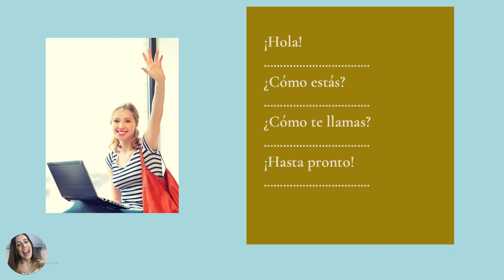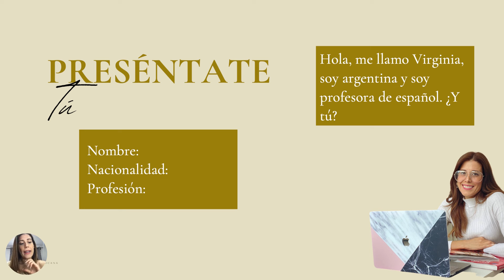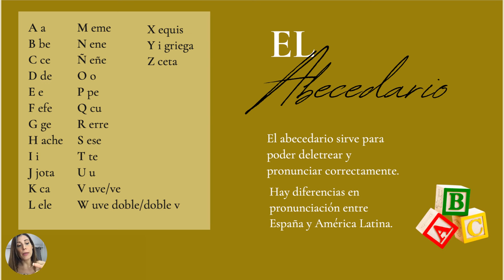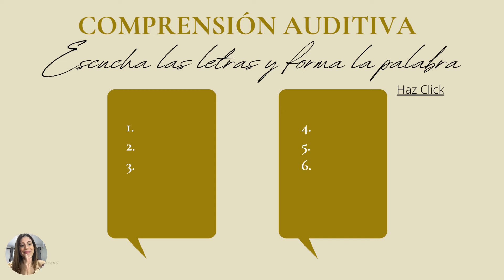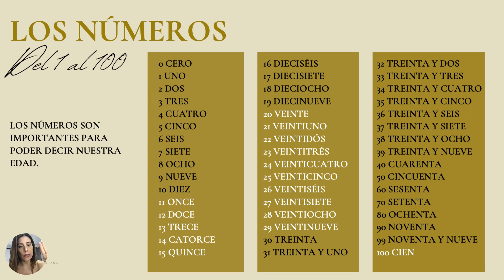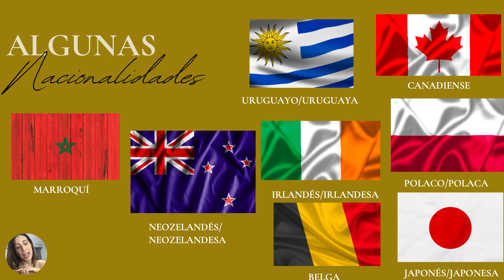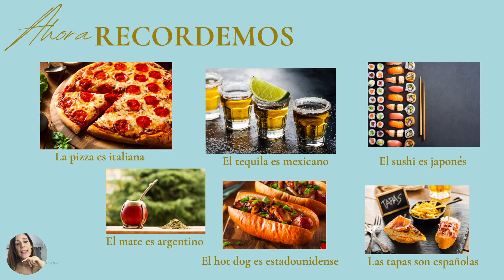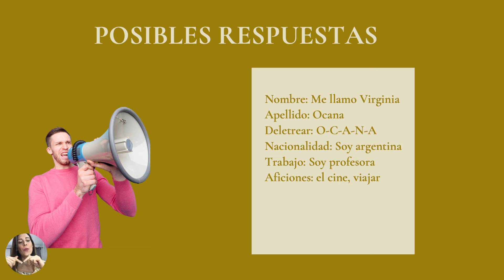Free Spanish Lessons With Aula 1 – Learn To Introduce Yourself In Spanish In Lesson 2 | Free Class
Spanish for Beginners Lesson 2 - Learn to Introduce Yourself

Learn Spanish for free with Lesson 2 of our beginner course using the Aula 1 book! This lesson guides you through self-introduction, the Spanish alphabet, and basic vocabulary like hobbies, numbers, and jobs. For more information about courses and conversations, visit my

With easy-to-follow practice exercises and downloadable materials, this course is perfect for beginners ready to start speaking Spanish confidently. Join us, follow along, and grab your resources to reinforce each lesson.

✨ Learn Spanish from zero to fluency with a complete A1 to B2 course for just $50 (this offer expires on January 5th)

⭐️ Get the ALL the materials used in this course from A1 to B2.2  + extra exercises + the answers +transcriptions  + a planner + a grammar booklet

🇪🇸 B1-C1 Group Conversation at only $32 per month starting every first Tuesday of the month

Welcome to your "Complete Spanish Course Channel" by Master Spanish where you can find clear & fuss-free Spanish videos ranging from short 10-minute tutorials to longer 30-minute Spanish lessons for all levels to help you get more confident & fluent in Spanish.

This is the second lesson of unit 1 of the book Aula Internacional 1 (digital version) where you will learn How to Introduce Yourself in Spanish.

We will continue with Unit 1, Lesson 3 of level A1. I follow the book but I make my materials with integrated answers, audios and extra exercises. Become a tourist member to get access to these.

PODCAST about trips, living abroad & more in Spanish (Una Argentina por el Mundo)

Chapters:
0:00 Intro
2:20 Revision
4:33 Introducing Ourselves
9:32 The Alphabet
13:50 Audio Practice
17:17 Answers
17:50 Hobbies
20:15 The Numbers
22:44 Jobs in Spanish
25:05 Nationalities
26:05 Practice
27:06 Answers
27:24 Speaking
28:50 Conclusion

This video is about Free Spanish Lessons With Aula 1 – Learn To Introduce Yourself In Spanish In Lesson 2. But It also covers the following topics:

Aula 1 Spanish Course
Step By Step Spanish Guide
Easy Spanish Lessons Free